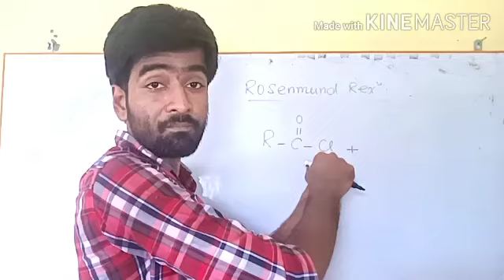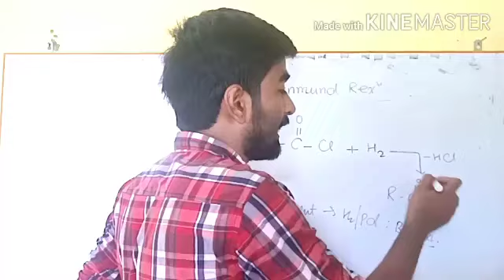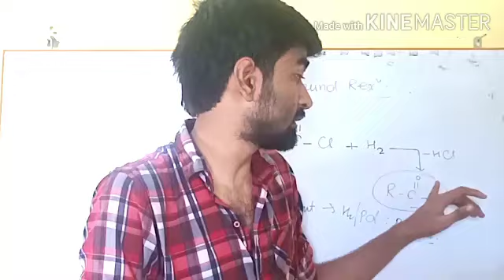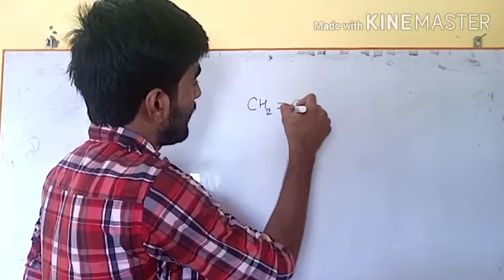L6:Rosenmund reaction, Wacker process.Name reaction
rosenmund reaction
mechanism of rosenmund reaction
reagents and the product of rosenmund reaction
wacker process.
this is the video of the series lecture of name reaction and ketone and carboxylic acid for class 12th.

a channel of chemistry
you can revise chemistry on this channel
you can get better short tricks of chemistry
this channel include physical inorganic and organic chemistry.
chemistry by IITian. Vishal Singh
chemistry by IIT and guru